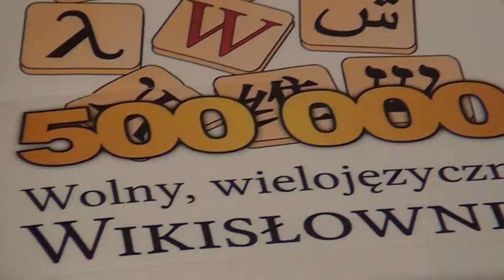Krojenie tortu na pół milionowe hasło Wikisłownika